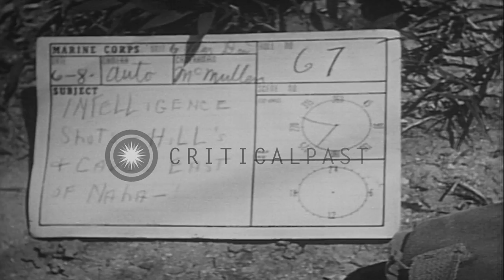Bunkers, pillboxes and caves in a hill, Senaga Shima, Okinawa. HD Stock Footage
Bunkers, pillboxes and caves in a hill, Senaga Shima, Okinawa.

Japanese hill fortifications in Senaga Shima, Okinawa, Japan. Caves, bunkers and pillbox fortifications on a hill. Wrecked huts along a slope as seen from a cave. Location: Okinawa Ryukyu Islands. Date: June 8, 1945.

57,000+ broadcast-quality historic clips for immediate download.